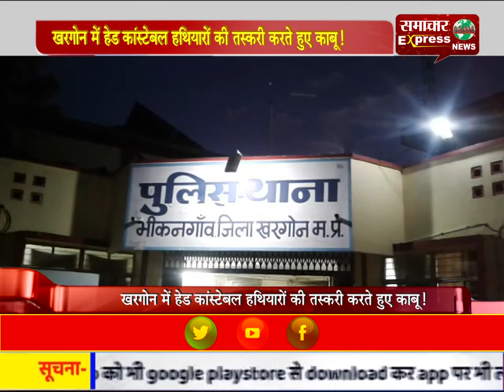खरगोन में हेड कांस्टेबल हथियारों की तस्करी करते हुए काबू!